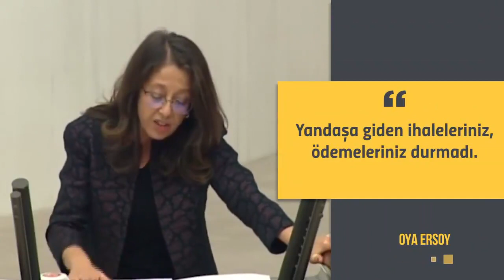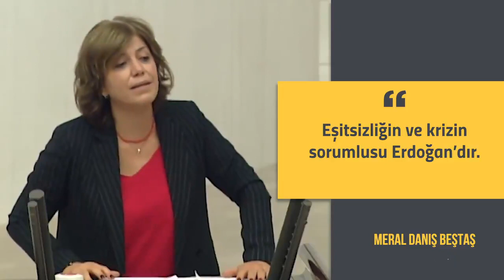8 - 15 Kasım HDP Bülteni